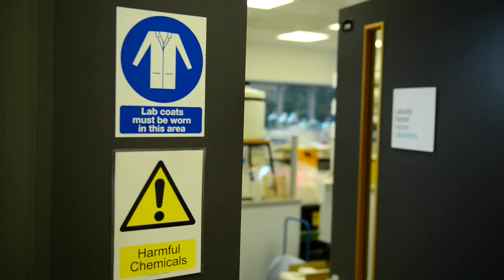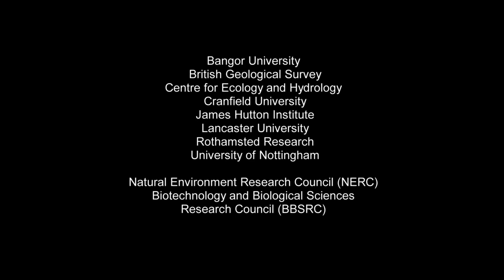Life in Soil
STARS PhD student, Paul George discusses life in soil. He explains how living organisms play crucial roles in maintaining soil health across the planet; providing plants and animals with the water, nutrients and habitat they need to survive. Greater understanding of these organisms and their interactions has the potential to promote sustainable and healthy agricultural systems.